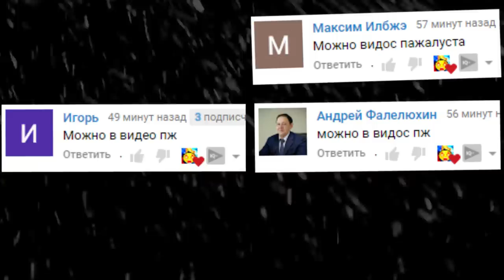ЧУЖОЙ ОХОТИТСЯ ЗА НАМИ В ГАРРИС МОД SANDBOX ► Garry's Mod